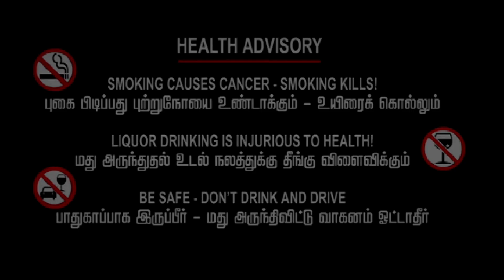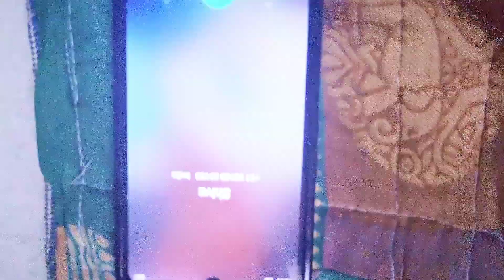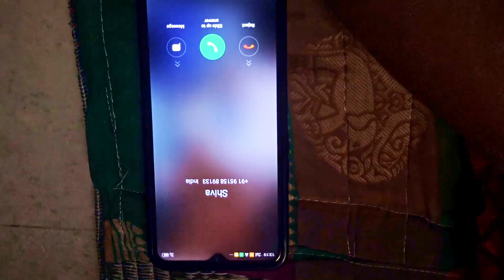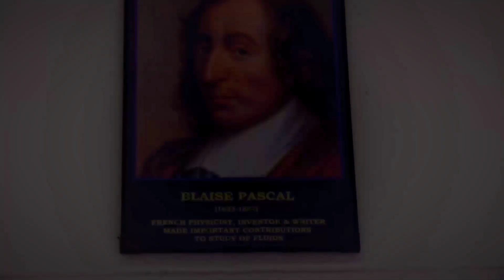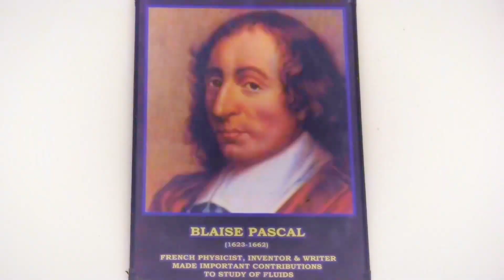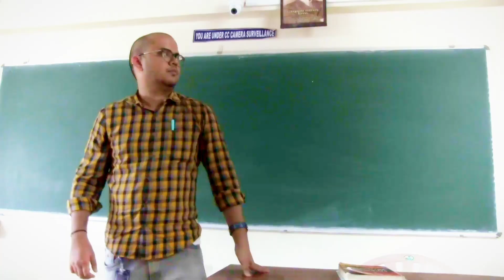ShivaDev part 2| Episode 1| vamsikuna | DJ productions|shortfilm